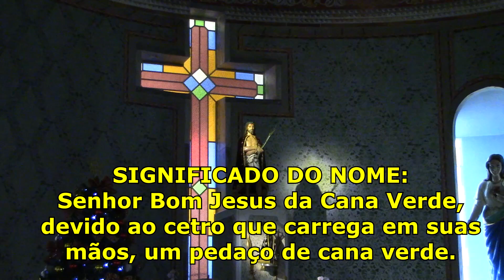Paróquia Senhor Bom Jesus da Cana Verde em Quitandinha/PR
Pense numa paisagem é fantástica! Esta é a visão que temos de frente a Igreja Matriz da cidade de Quitandinha, a Paróquia Senhor Bom Jesus da Cana Verde.

Quitandinha é uma cidade com jeitinho interiorana mas pertence a região metropolitana de Curitiba e está há 67Km de distância da Capital do Paraná.

A Paróquia Senhor Bom Jesus da Cana Verde leva este nome em virtude da imagem do padroeiro, Senhor Bom Jesus, representada pelo Cristo flagelado que carrega em suas mãos uma cana verde, simbolizando o cetro do Rei dos Judeus.

MEU INSTAGRAM: @laudenir_ramos
MEU TWITTER: @laudenir_ramos